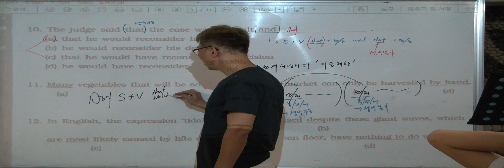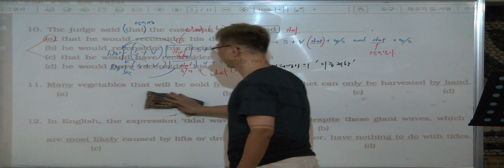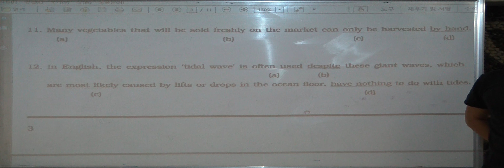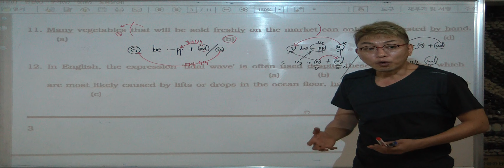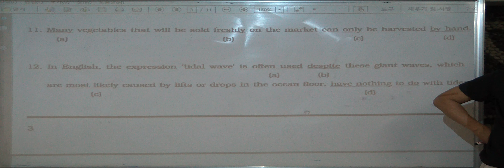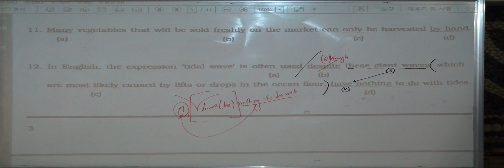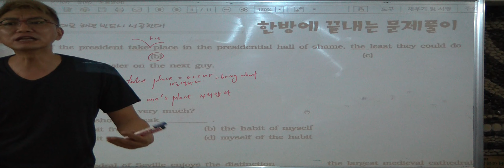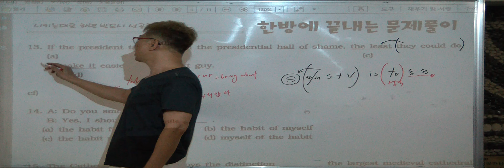특례영어 하지석쌤의 문법 - 보충문제풀이 (4)